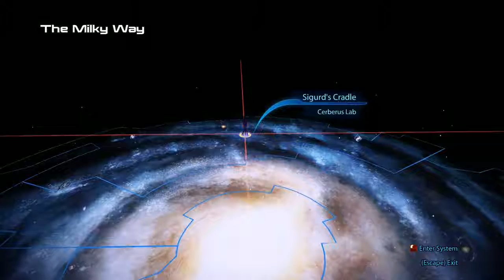Mass Effect 3 [Insanity] - P.010 - Eden Prime - From Ashes, For Moneys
Human Supremacist run